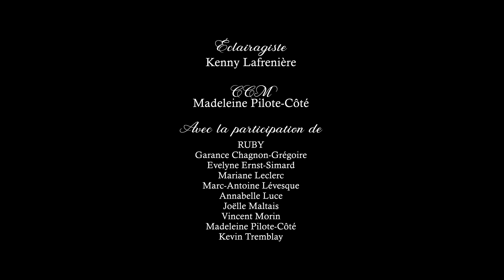Mathieu Dufour chante Noël